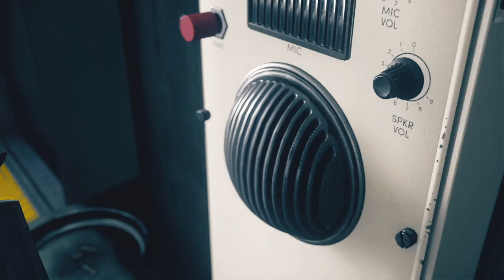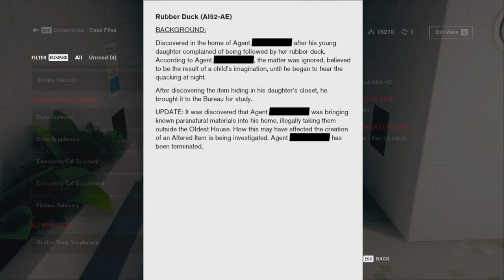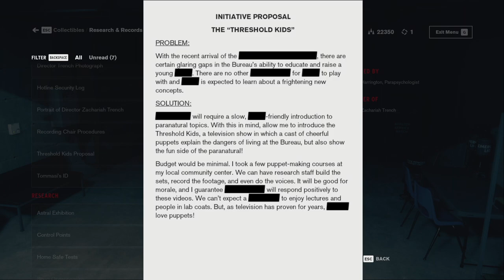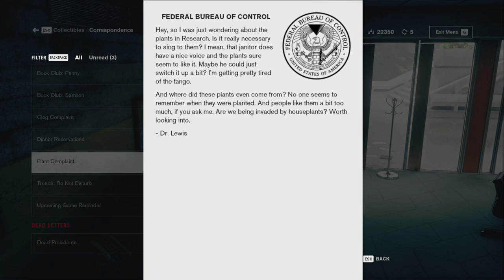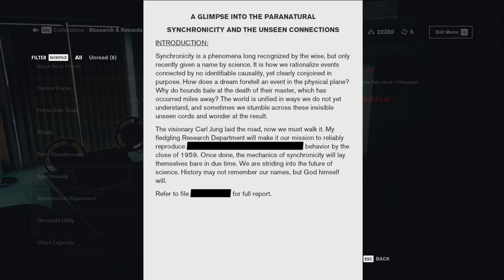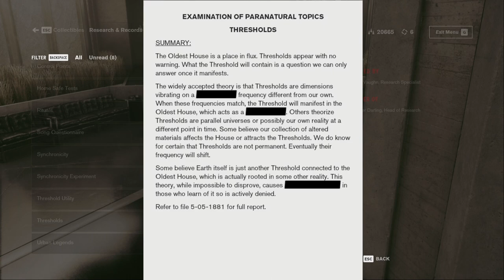Let's Stream - Control pt. 2